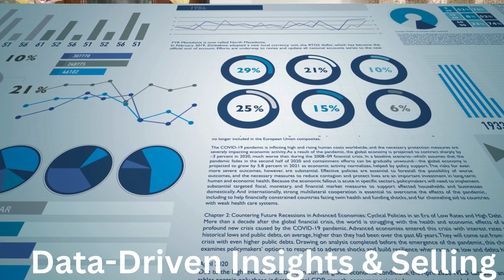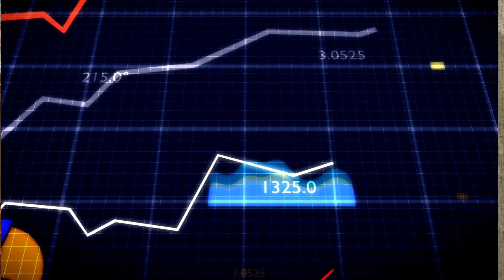Stay Ahead of the Game: Discover the Crucial Sales Trends for 2024! LogiScale Cogitation 29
In the ever-evolving world of sales, staying informed is the key to success. Welcome to our latest video where we dive deep into the sales landscape of 2024 and uncover the trends that you simply can't afford to ignore.

Join us in this illuminating discussion, and ensure that you're equipped to thrive in the dynamic world of sales in 2024 and beyond. Welcome to our latest video where we dive deep into the sales landscape of 2024 and uncover the trends that you simply can't afford to ignore.

What sales trends are you most excited about for 2024?